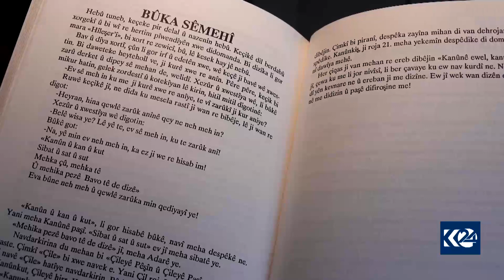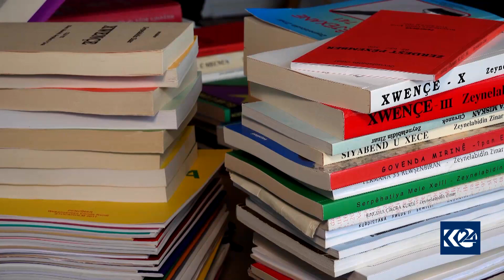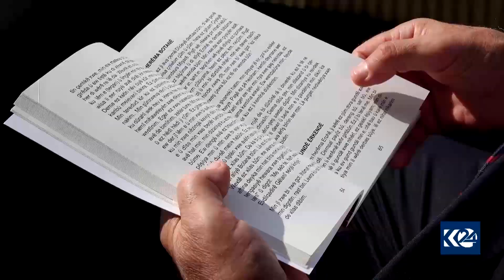نوسەرێکی کورد لە سوید 131 کتێبی چاپکردووە